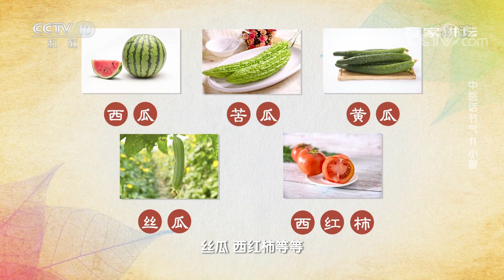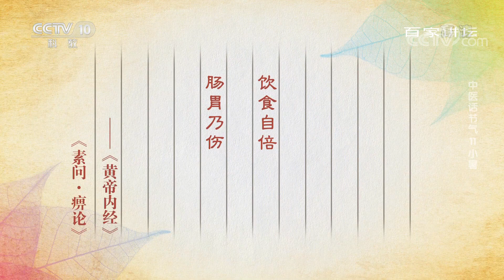[百家讲坛]小暑时节要饮食平衡多补水| CCTV百家讲坛官方频道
小暑时节要饮食平衡多补水。